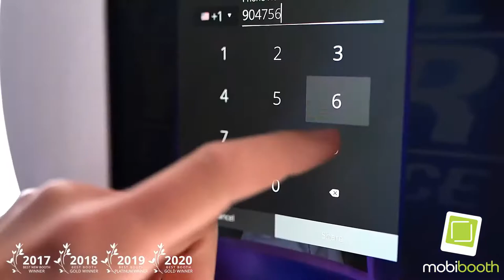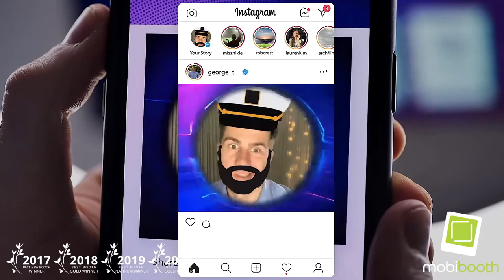Mobibooth Cruise PLUS™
The Mobibooth Cruise PLUS™photo kiosk is the platinum standard of the photo booth industry. Mobibooth was the winner of the Photo Booth Expo Best New Booth in 2017 and Best Booth in 2019 and 2020.